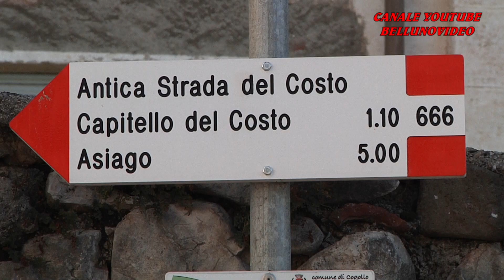HILLCLIMB SALITA DEL COSTO 2022 | ANDREA PARISI | OSELLA PA21 E2SC 2000